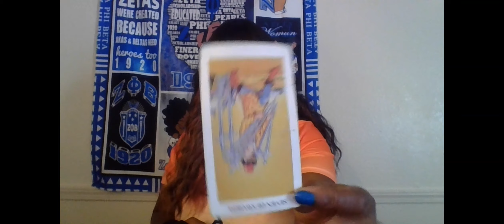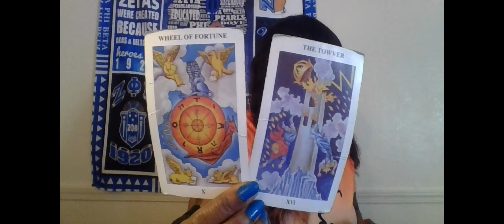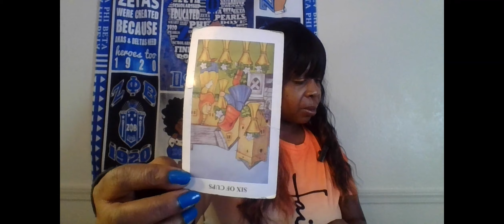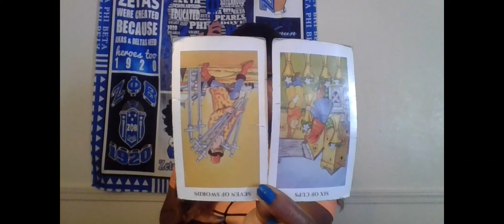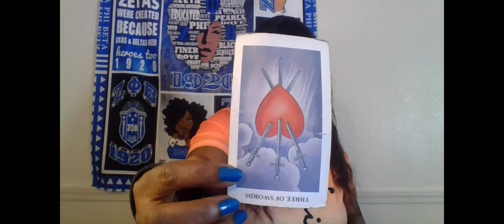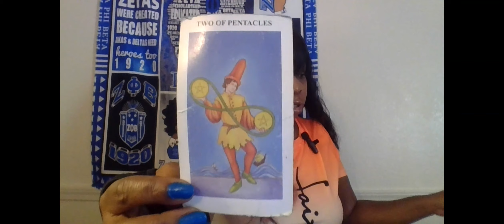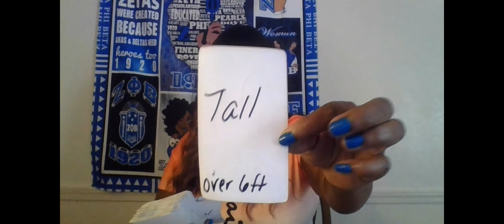SCORPIO HOPING ONCE THEY REVEAL ALL THE SKELETONS IN THEIR CLOSET THEY'LL BE OUT THE DOGHOUSE WITH U